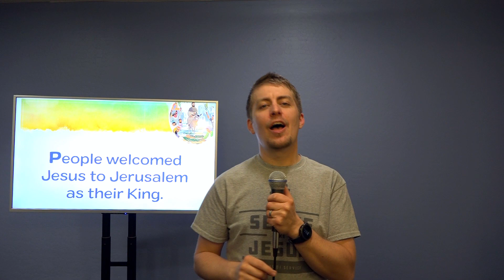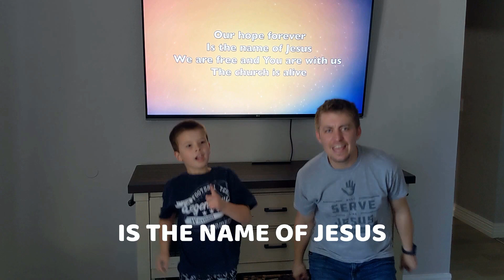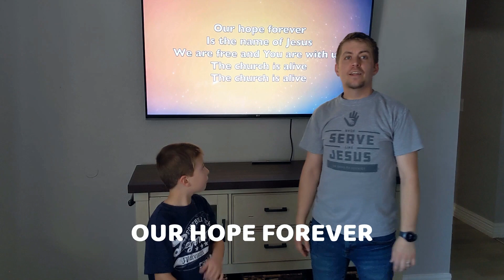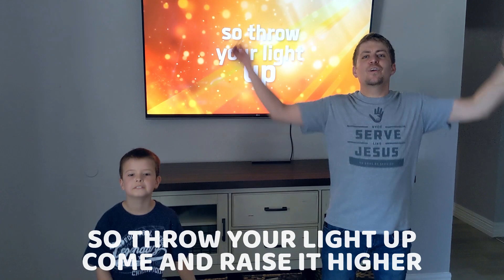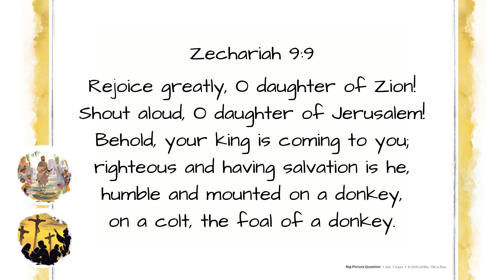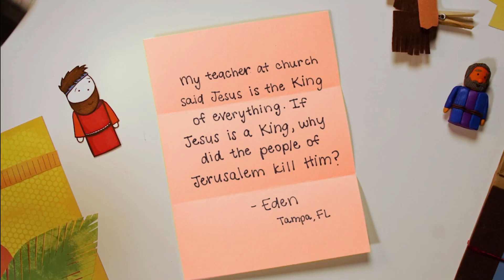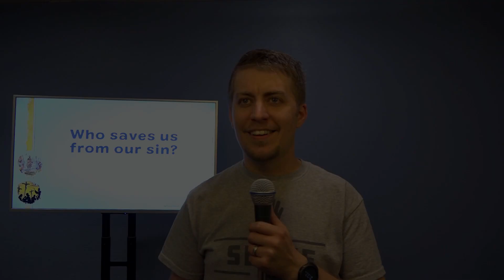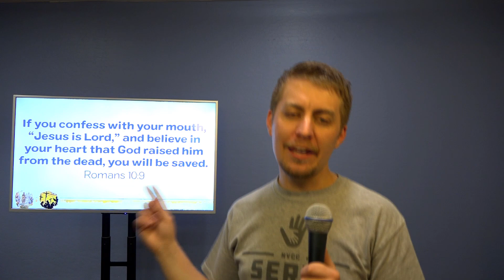Elementary- Palm Sunday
Watch today's lesson Celebrating Palm Sunday.  For Discussion Questions and Activity Pages go